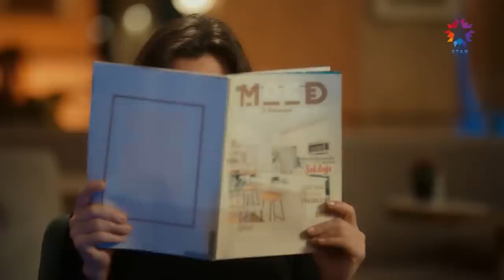İlk Defa Bir Kadınla Görüşmek İstedim | Ömer Dizisi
Ömer, Gamze'yle gizlice görüşüyor. ROMANTİK HAYALİNE
HAZIRLIK YAPALIM

Ömer Her Pazartesi 20.00'de Star'da!

Babasının beklenmedik tokadıyla sarsılan Ömer, bir yandan onun nasihatlerine uymaya çalışırken bir yandan da Gamze’ye karşı günden güne çoğalan duygularıyla mücadele etmektedir.

Oğluyla birlikte yeni yaşamına uyum sağlamaya çalışan Gamze, hayatını devam ettirebilmek için annesinin şartlarını kabul etmek zorunda kalır. Ancak Ömer'e karşı hissettikleri, annesine verdiği sözü tutması önündeki en büyük engeldir.

Ailesini bir arada tutmak için çabalayan Nisa, üst üste aldığı kötü haberlere karşı ayakta durmaya çalışırken, kimseye bir şey belli etmemeye çalışır. Fakat onu bekleyen zor günlerin farkındadır.

Reşat Ömer’i tehlikeli gördüğü bu ilişkiden uzak tutmak için tüm gücüyle çabalarken, uygun bir gelin adayı ile tanıştırmanın hazırlığına girer. Ömer ve Gamze her şeye rağmen birbirlerinin gözlerinin içine bakmaya cesaret ettiklerinde onları bekleyen büyük bir sürprizden haberleri yoktur.

Oyuncular: Selahattin Paşalı, Barış Falay, Gökçe Bahadır, Merve Dizdar.

KÜNYE:
YAPIM: OGM Pictures
YÖNETMEN: Cem Karcı
SENARYO: Gülizar Irmak